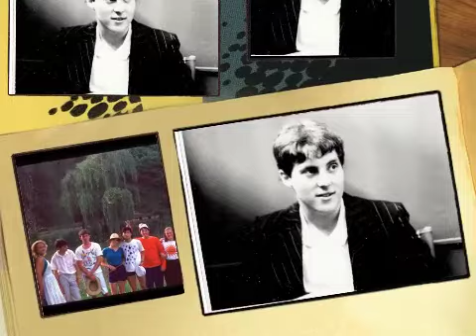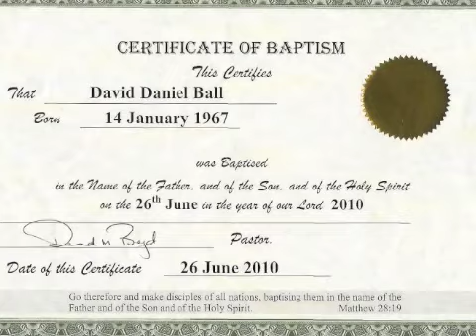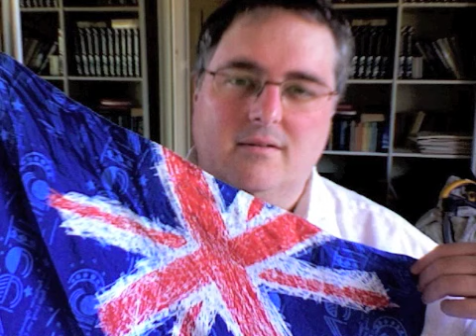True Blue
True Blue is an Australian folk song written in 1981 by singer-songwriter John Williamson. The lyrical content in the song utilises Australian slang heavily, with the title being an example of this, meaning totally Australian. (The phrase itself may have originated in England where it was used to describe the blue shown by members of the Order of the Garter, but only survived in common usage in Australia.)